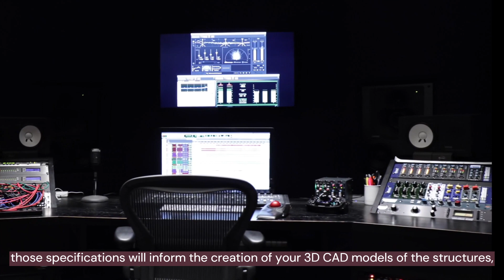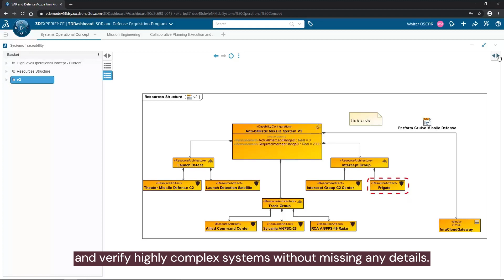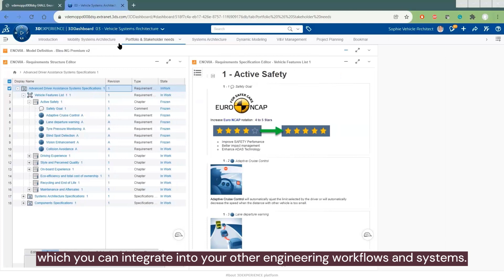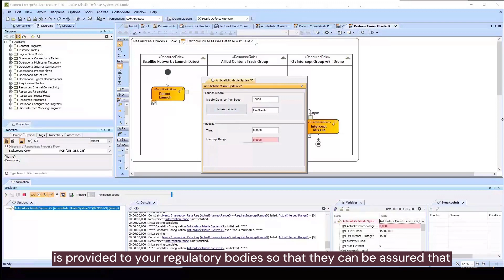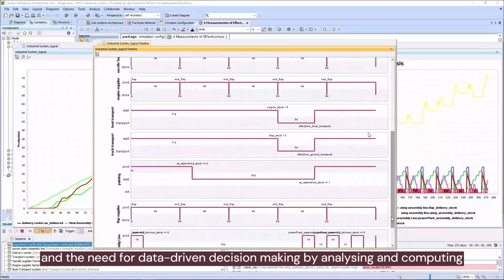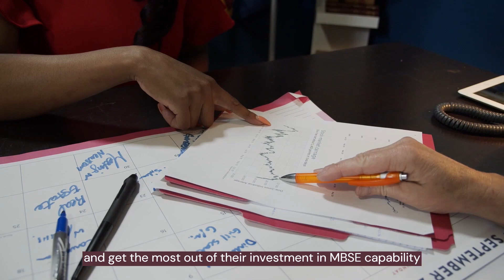Model-Based Systems Engineering | Sam Mancarella | Discover with MEMKO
Curious about what Model-Based Systems Engineering (MBSE) is? Looking to prepare for the future and adopt it in your organization's development practices?

MEMKO Director of Systems Engineering - Sam Mancarella - discusses the benefits of Model-Based Systems Engineering, how it differs from traditional systems engineering methods and what MEMKO offers to support customers throughout their MBSE adoption journey.

Learn more about Model-Based Systems Engineering (MBSE) and the CATIA Magic solution

Follow up with MEMKO's CATIA Magic Community with case studies and free resources

ABOUT MEMKO

MEMKO is an Australian company offering engineering services, technology solutions and training to assist and support customers in advanced and highly regulated industries. Established in 2007 with its headquarters in Melbourne, Australia; MEMKO is also a certified software, systems integration and training partner of Dassault Systémes PLM Software, DELMIA, CATIA, ENOVIA, SIMULIA and NETVIBES for Australia and New Zealand, Verisurf metrology software for Australia and New Zealand, ICAM for the Asia Pacific region.

Engineering | Technology | Training